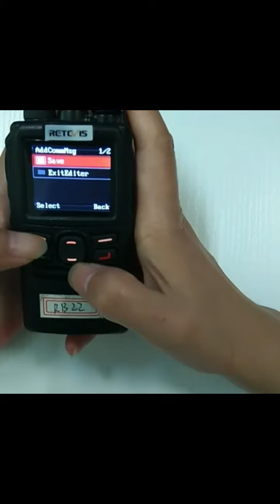How to operate the SMS function of Retevis RB22 DMR radio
This video shows how to operate the SMS function of Retevis RB22 DMR radio, and how to set common SMS.